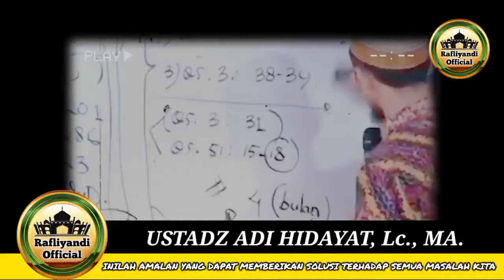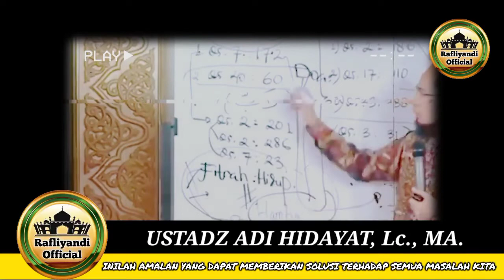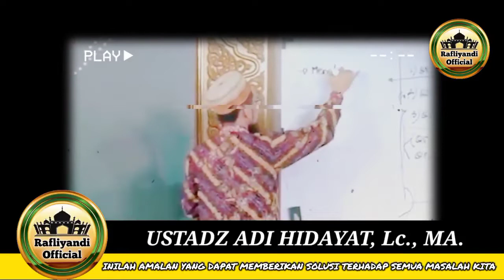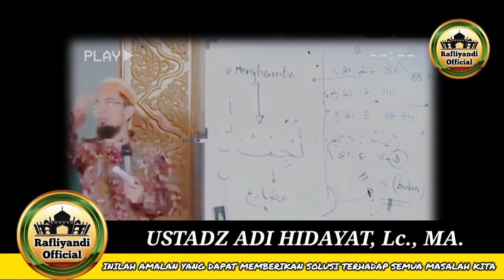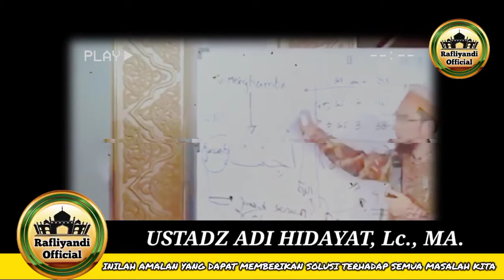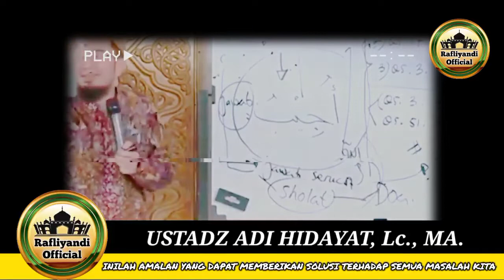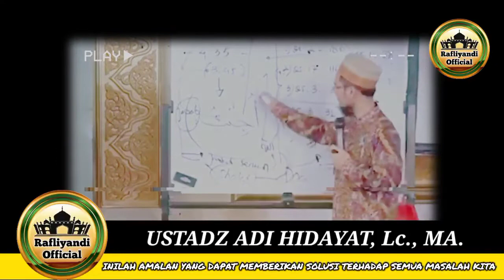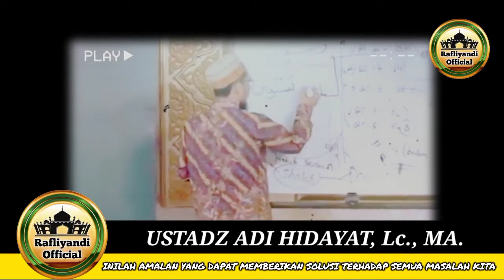SEDANG DITIMPA MASALAH? ALLAH KASIH SOLUSI DENGAN CARA INI! - USTADZ ADI HIDAYAT